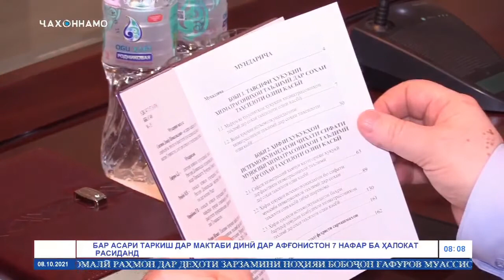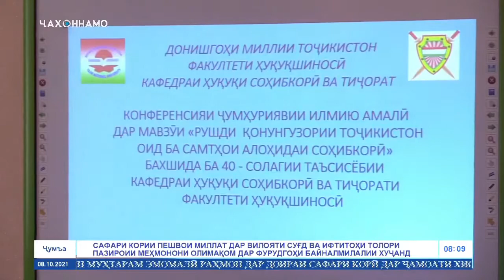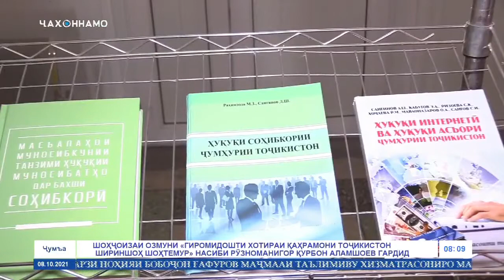Намоиши конфронси илмию амалии ҷумҳуриявӣ бахшида ба 40 солагии Кафедраи ҳуқуқи соҳибкорӣ ва тиҷорат